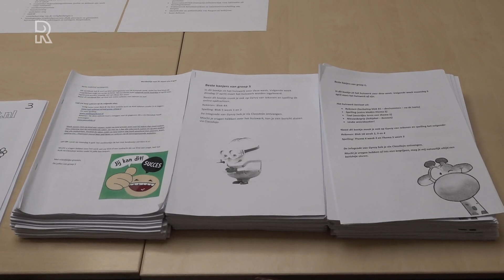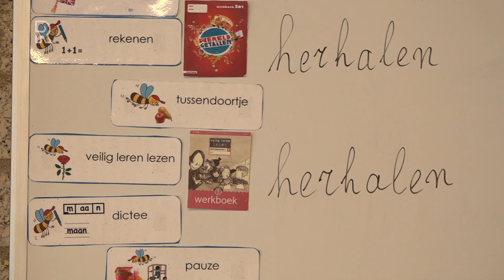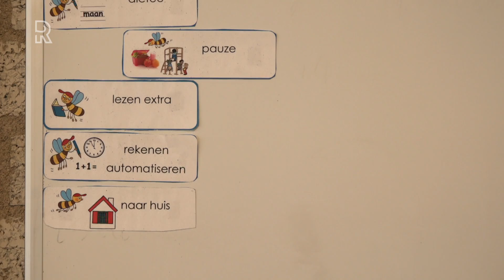'Met zomerschool onderwijsachterstand inhalen'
De PvdA in de Rotterdamse gemeenteraad pleit voor het financieren van een zomerschool als leerlingen van basis- en middelbare scholen een nog grotere leerachterstand oplopen door het thuisleren. Sinds de scholen gesloten zijn door de corona-uitbraak, krijgen alle schoolgaande kinderen thuis lespakketten aangeboden. Voor een deel is dat ook digitaal.Co Engberts, fractievoorzitter van de Partij van de Arbeid in Rotterdam, denkt dat bij het merendeel van de scholieren geen probleem zal zijn, maar er kan bij een groep wel een probleem ontstaan.Doordat ouders niet kunnen helpen, omdat ze de taal niet beheersen of de kennis van de leerstof niet hebben. Ook heeft een groot aantal gezinnen geen computer om de lesstof te bekijken volgens de PvdA. ZomerschoolDe partij roept het stadsbestuur op om nu al na te denken of er eventueel een zomerschool kan komen, zodat leerlingen in de zomervakantie hun achterstand kunnen inhalen. Ook zou gekeken moeten worden of er plekken zijn waar de leerlingen zonder internet toch hun huiswerk op een computer kunnen maken. Natuurlijk in achtneming met de fysieke afstand van anderhalve meter. ”Dit stadsbestuur als topprioriteit dat er in het onderwijs gelijke kansen zijn voor iedereen. Dan moeten we er ook voor zorgen dat als we door deze crisis zijn deze kinderen die gelijke kansen nog hebben”.  Respect voor onderwijsOver de inzet van de scholen is de politicus heel erg blij. ”Petje af voor het onderwijs. Ze hebben vorige week in no-time online lespakketten te maken, zodat kinderen thuis les kunnen krijgen. Echt geweldig”, aldus Engberts.   Lees meerVolg alles over het coronavirus in ons speciale dossier[image